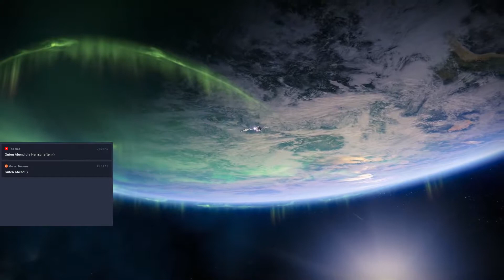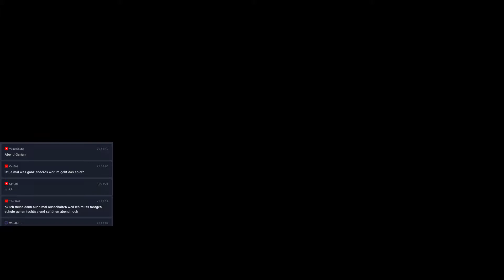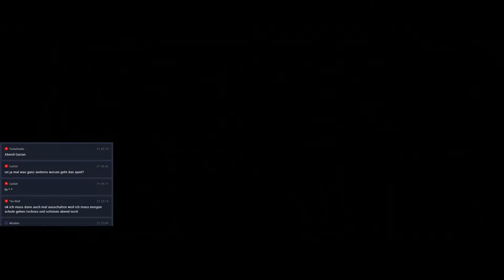Destiny 2 [023] Hauptstory - Die Allmacht wird ausgeschaltet! Let's Play Gameplay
Ich spiele die letzten zwei Abenteuer der Hauptkampagne!

Entwickler: Bungie
Publisher: Activision

Hier könnt ihr DESTINY bestellen:

► Hier eure Spiele bestellen um mich zu supporten